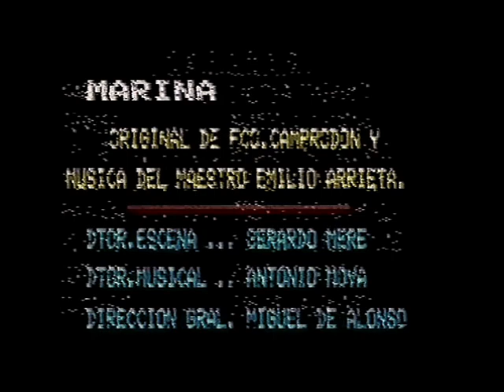Marina del maestro Emilio Arrieta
Teatro Isabel la Católica de Granada - 1989

Marina: PALOMA MAIRANT
Teresa: MANUELA AGUEDA
Jorge: MIGUEL DE ALONSO
Roque: ESTEBAN ASTARLOA
Pascual: JOSÉ LUIS CANCELA
Alberto: MIGUEL A. ELEJALDE
Marinero: RIVO DA SILVA
Marinero: RAFAEL ÁLVAREZ
Orquesta de la Compañía Miguel de Alonso
Director de escena: Gerardo Mere
Director musical: Antonio Moya
Dirección general: Miguel de Alonso
Realización: Rafael Cardona

Baja calidad de vídeo